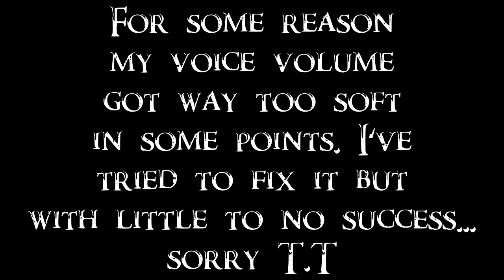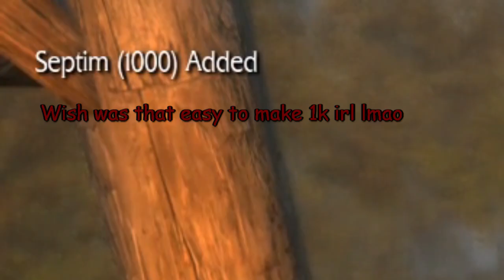Delivery Boy Simulador -- Skyrim SE Modded Legendary/Survival #5